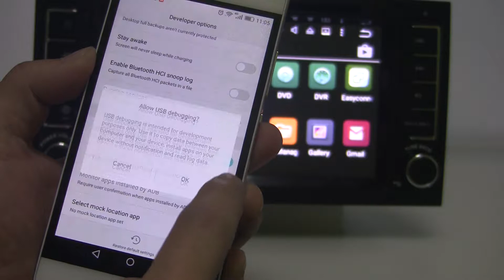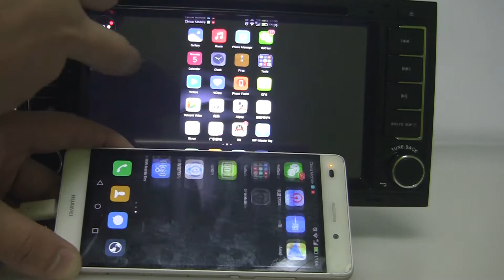36.Android system screen morroring function with Android smartphones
Android system Screen mirroring function work with both Android smartphone and Iphone,.
For operation on Iphone,pls refer to my channel video No.35.